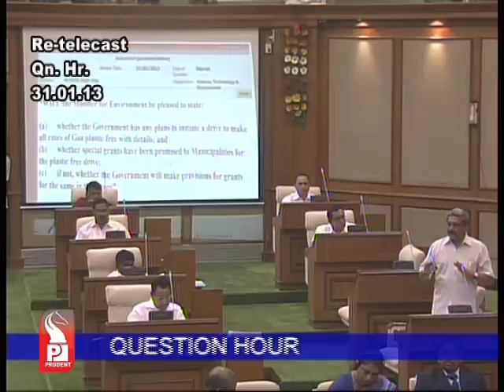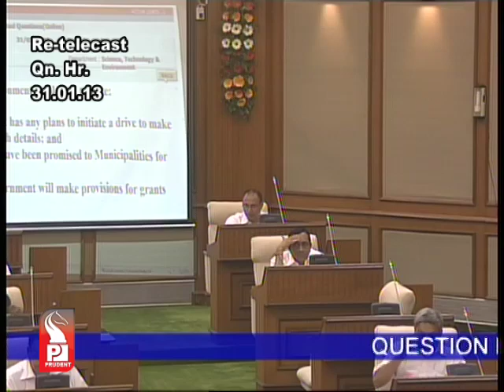Prudent Media Question Hour 31 Jan 13_Part 3